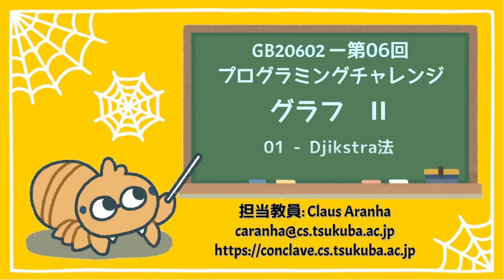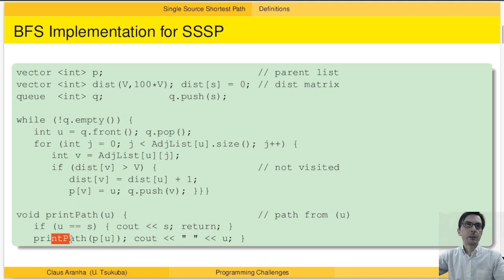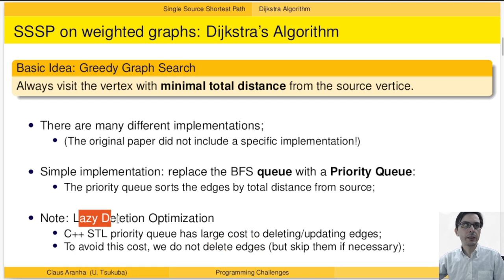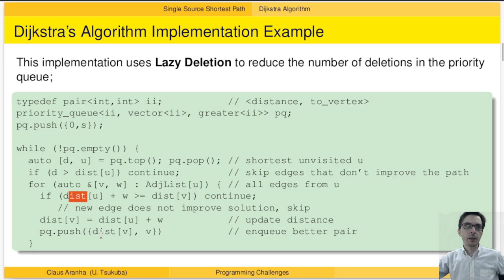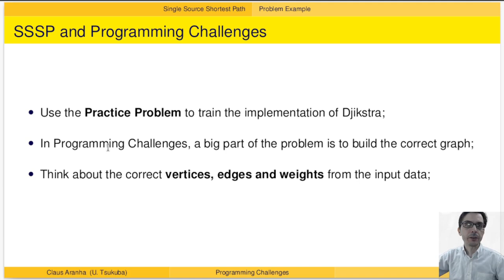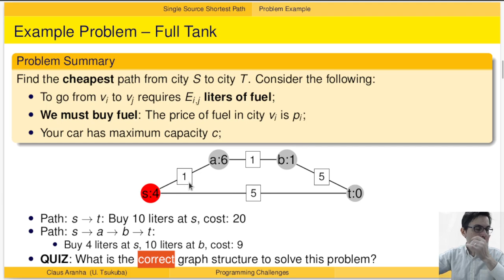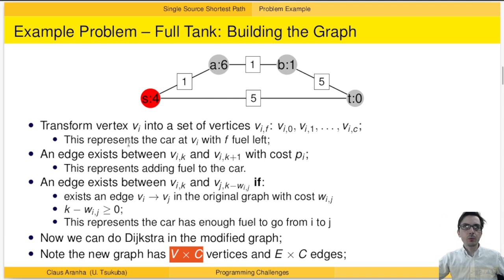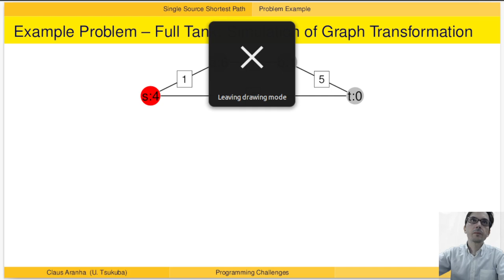GB20602 06回01部「ダイクストラ法」プログラミングチャレンジ